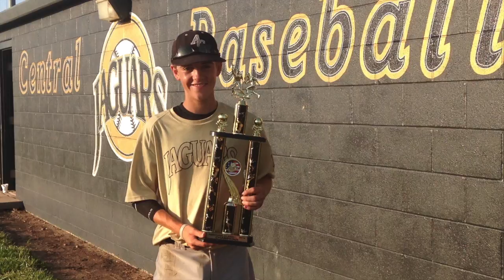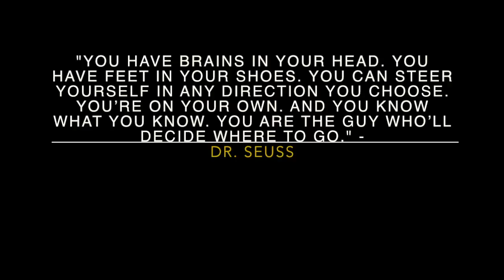Squad Grad Slideshow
This video is about Squad Grad Slideshow